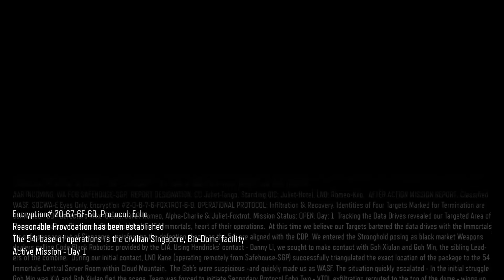Provocation - Call of Duty : Black Ops 3 - Campaign Mission 4 - 60 FPS - Let's Play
Campaign Mission 4
Provocation
Let's play
60 FPS

The Chameleon